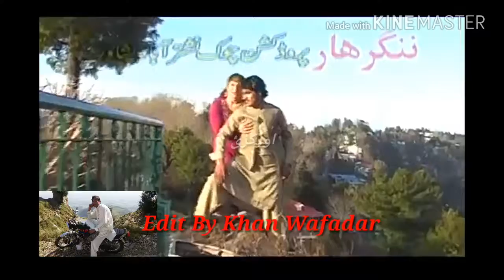Shaukat Ullah Orakzai